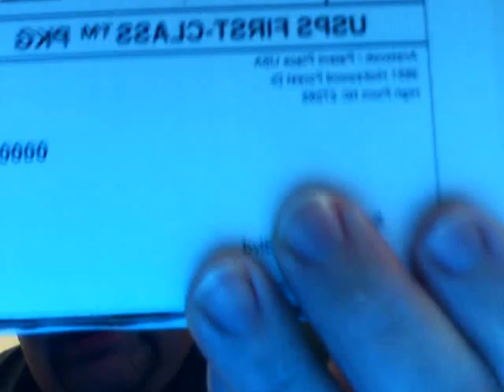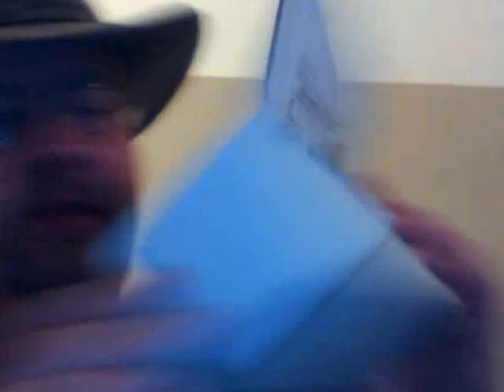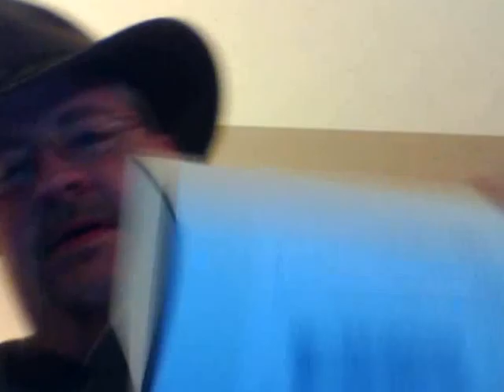YABO 1 Aristocob 11302012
Sorry about the shakey and slow camera. hope I didn't make anyone sea sick...lol